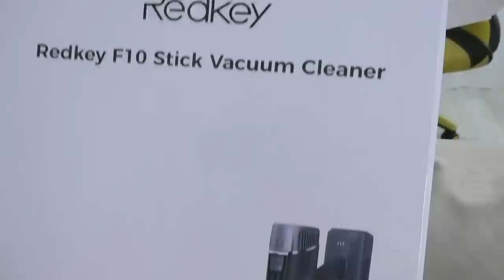Новый телефон🔥СТРИЖКА🔥Новый пылесос🔥Зоопарк🔥VLOG🔥 SilenaSway_Силена Вселенная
Новый телефон🔥Новый пылесос🔥 VLOG🔥 Выходные, стрижка, контактный зоопарк
Цена акции : 179,99 долларов
Купон:  10 долларов
Супер цена; 169,99 долларов